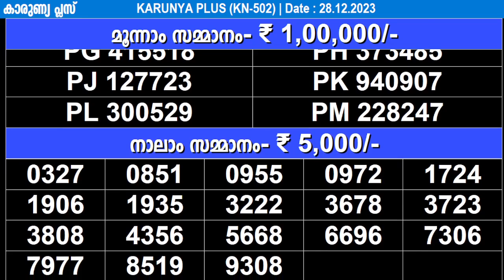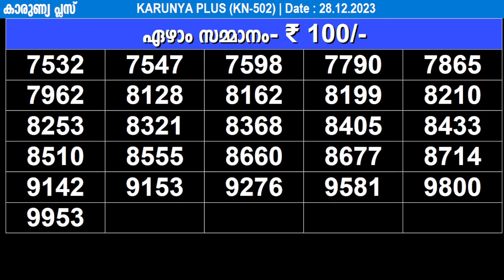KERALA LOTTERY KARUNYA-PLUS KN-502|LIVE LOTTERY RESULT TODAY 28/12/2023